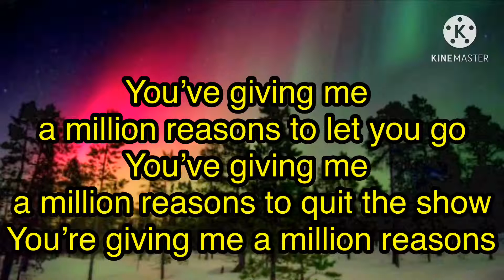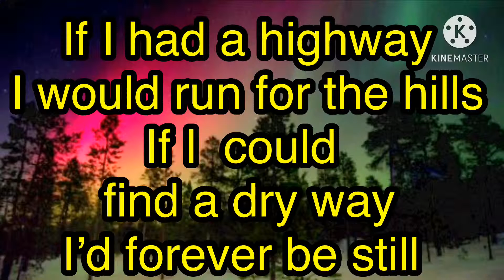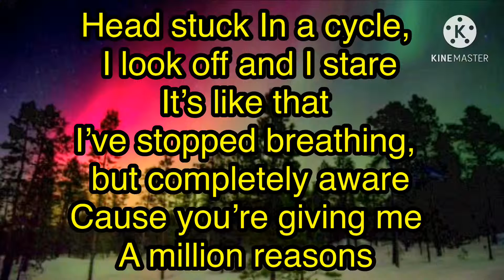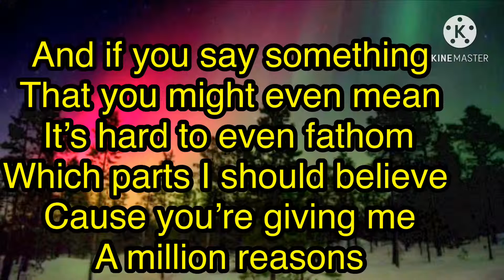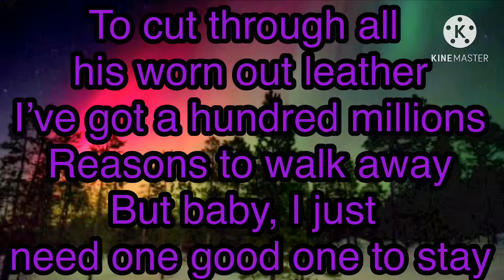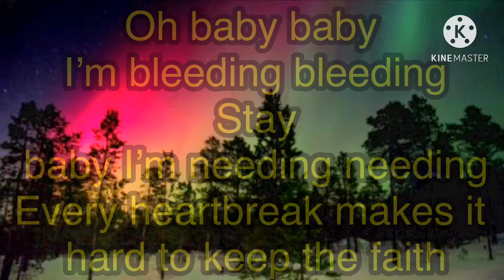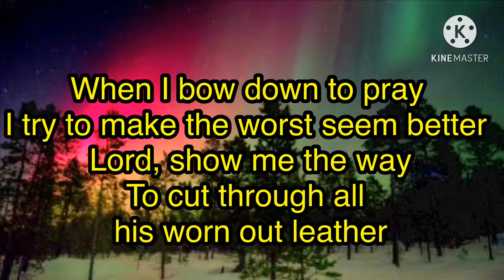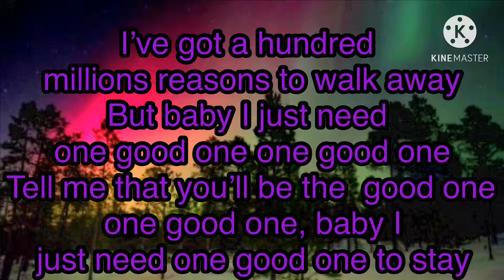Million Reasons By Angelica Hale Lyrics